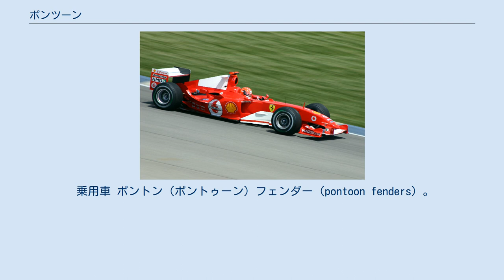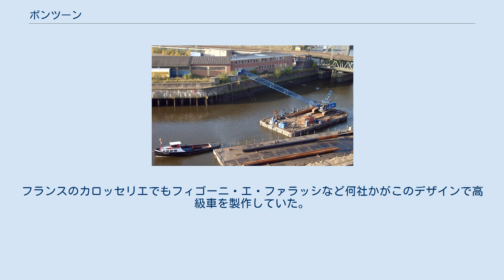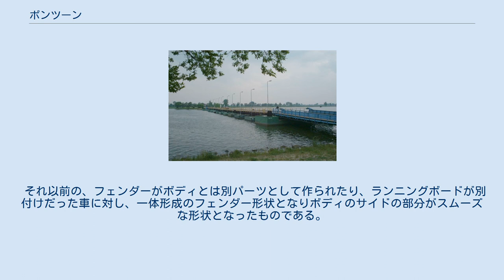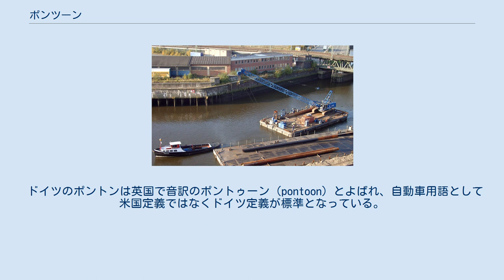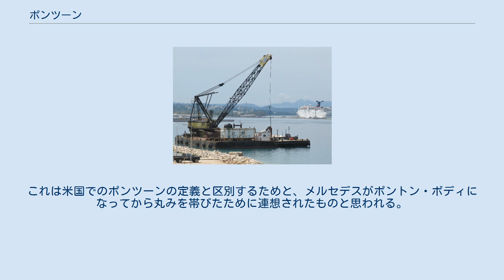ポンツーン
ポンツーン（英語：pontoon）とは、軍橋として用いる舟橋（建設工兵の任務）。
そのために使う底が平らな舟。
平底舟、橋脚舟を指す。
船舶用語として、平底ボート、はしけ、浮船、箱船、海に浮かべる浮台、を意味する言葉。
古語では、廃船を兵舎や牢獄などとして使用したもの（監獄船）を指した。
 船橋・造船・軍用の平底舟。
また、それらによってかけられた臨時の橋。
 浮橋の例： 浮いた構造物で、橋を支えるのに使われる平底ボート。
浅いところで使用できるように底が深くなく、通常は双胴船。
あるいは桟橋などのような浮いた構造物。
浮桟橋も日本では一般にポンツーンと呼んでいる。
 ポンツーンボート：双胴船の上に平たい場を載せたもの。
カヌーの横に取り付けるインフレータブルの舷外浮材も、ポンツーンと呼ばれる。
また沈船引揚げ用の潜函（せんかん）も指す。
 J・ドーリットル中尉とカーチスR3C-2水上飛行機 水上飛行機のフロート ダイビングではエントリーのための浮島。
ラダーや潜行用ブイが装備されている。
船をここに泊め、ポンツーン真下からエントリーする。
 乗用車 ポントン（ポントゥーン）フェンダー（pontoon fenders）。
ポントンフェンダーとは、自動車のフェンダーの種類。
正反対ともいえる異なる2種類の意味がある。
 米国における意味 フロントやリアのフェンダーがボディから浮いているようなデザインのもの。
独立したフェンダーをポンツーンに見立てる考え方。
 1935年 コード810/812に代表されるデザインのフェンダー。
1930年代の米国車に幾つか見られるデザイン。
当時ボンネットとフロントフェンダーは別構造物だったが、通常フェンダー後ろ端のティアドロップ部分はランニングボード（ドア下のステップ）とつながって一体化されていた。
810/812にはランニングボード自体がなく、フェンダーはボディから独立した大きなデザインで、非常にエレガントに見えた。
 これより前、コード社は、オーバーン・ボートテール・スピードスターのフロントおよびリアフェンダーに、すでにこのデザインを取り入れていた。
フランスのカロッセリエでもフィゴーニ・エ・ファラッシなど何社かがこのデザインで高級車を製作していた。
 ドイツにおける意味 ボディサイドがスムーズな形状で、前後のフェンダーが、ボンネットやトランクと一体となっているもの。
現在の乗用車のほとんどすべてがこのポントンボディ定義に属する。
車体のショルダーラインから下の全てをポンツーンに見立てる考え方。
 第二次世界大戦中のドイツで、戦車の無限軌道を防御するためのカバーの呼び名として使用された。
長い箱状で、箱の上端が車体に取り付けられた。
これが、戦場で兵士を橋渡しするため臨時に橋をかける舟橋に見えたことから、ポントンと呼ばれるようになる。
 これがのちに自動車用語として使われ、フロントフェンダーがリアフェンダーまで長くつづいているものを指した。
 それ以前の、フェンダーがボディとは別パーツとして作られたり、ランニングボードが別付けだった車に対し、一体形成のフェンダー形状となりボディのサイドの部分がスムーズな形状となったものである。
最初の車は1949年のボルクヴァルト・ハンザ（Borgward Hansa）1500によって、次いで1952年にドイツ・フォードのフォード・タウヌス（Ford Taunus）Mシリーズの 12M がカルマンによって行われた。
メルセデスベンツも1950年代中期からのモデルがポントン（Ponton）タイプと呼ばれた。
 ポントンボディになると従来よりも広い室内容積が取れるようになり、多くの乗用車がポントンボディになっていったが、1960年代でもまだそうでないものもあった。
ポントンでない代表的なものとしてはフォルクスワーゲンのビートルがある。
 日本でポントンといえばこの1950年代中・後期のW120、W121、W128を指す。
 ドイツのポントンは英国で音訳のポントゥーン（pontoon）とよばれ、自動車用語として米国定義ではなくドイツ定義が標準となっている。
 米国ではメルトアウェイ (meltaway）またはフル・フェードアウェイ (full fade-away）とよばれる。
米国のメルセデス愛好家の中にはドイツ・ポントンを「ラウンドボディ」と紹介しているものもある。
これは米国でのポンツーンの定義と区別するためと、メルセデスがポントン・ボディになっ...